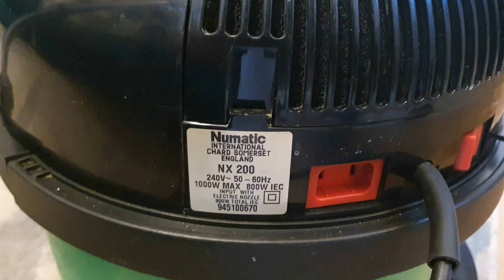Numatic commercial nx200 1994 Green first look and vacuuming